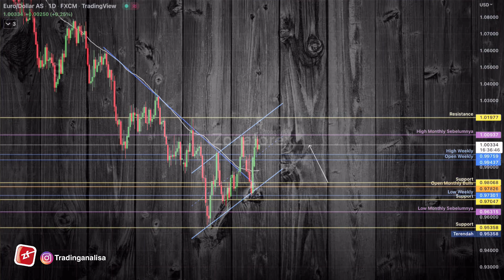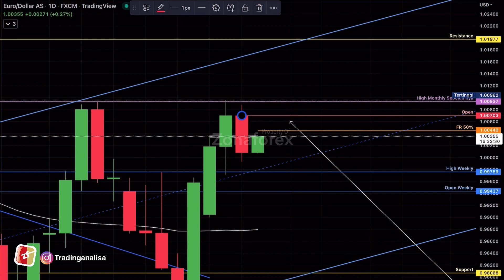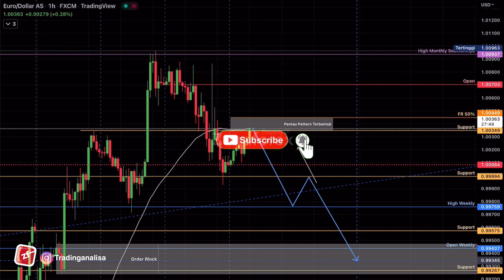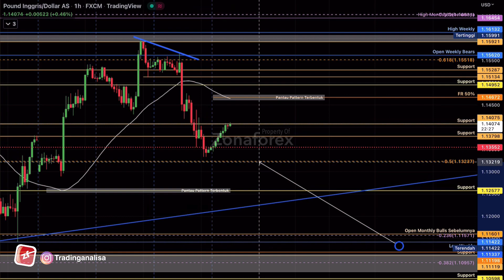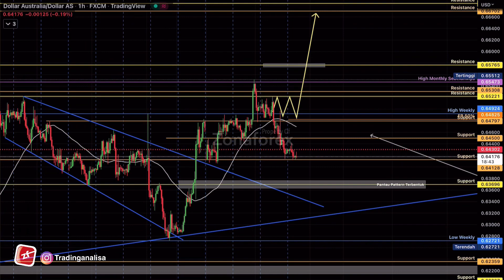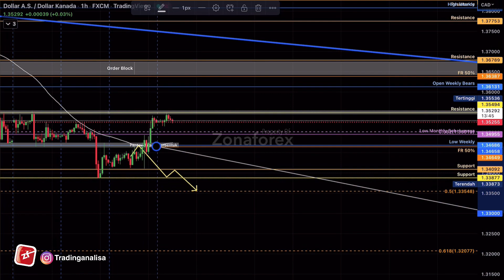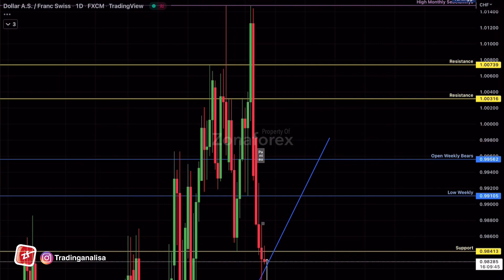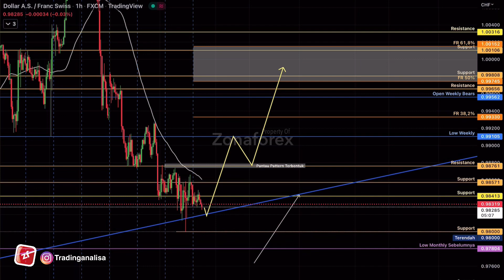Analisa Teknikal EURUSD GBPUSD AUDUSD USDCAD USDJPY USDCHF tgl 10 Nov 22